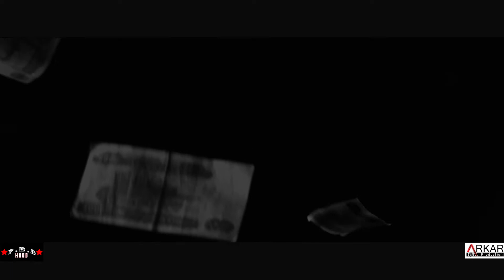Ag-kO ft Ye Naung - Paper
Directed by Arkar
Production - Arkar Production
Music Produced by Monkey Head
Composed by Ag-kO, Ye Naung
Studio - Old Class Record

The song paper was the idea of Ag-kO originally. He inspired his chorus rap flow of this song from the chanting of Buddhist monk from Myanmar. One day in 2013, Ag-kO showed up at the Old Class record and shared his idea with Ye Naung to make a song. Few days later, he finish writing his new rap chorus on the beat of Monkey Head. After that, Ye Naung wrote his rap verse for it and recorded at Old Class Record together and this song happened.